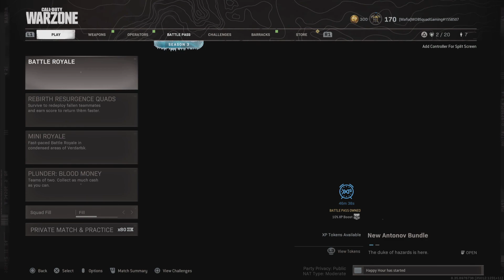Warzone S3 E28 (Ft KulbirxD) 18 Kills